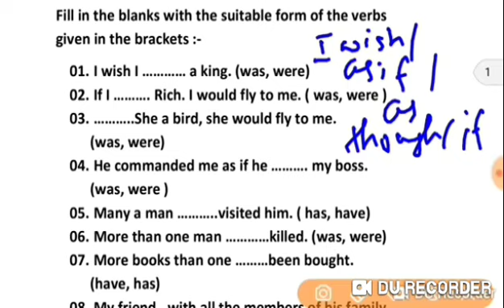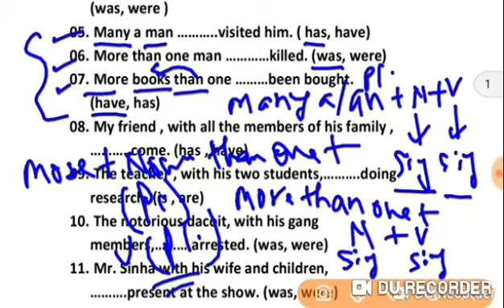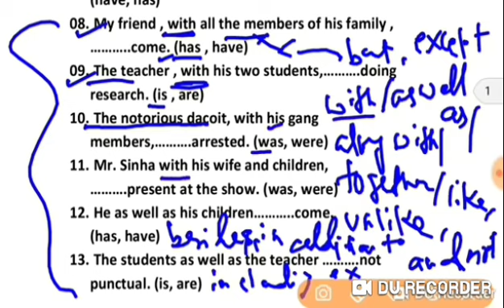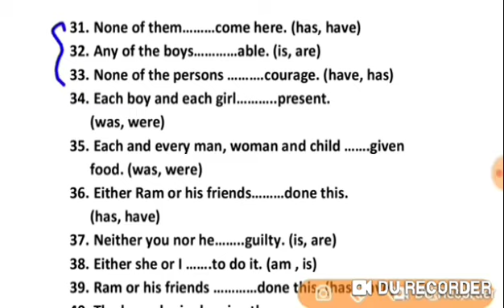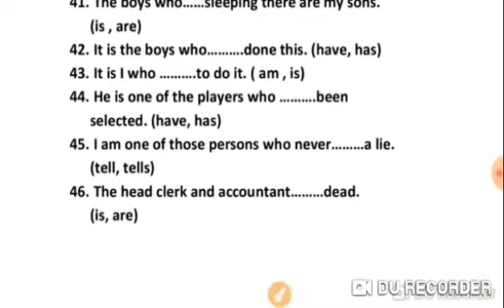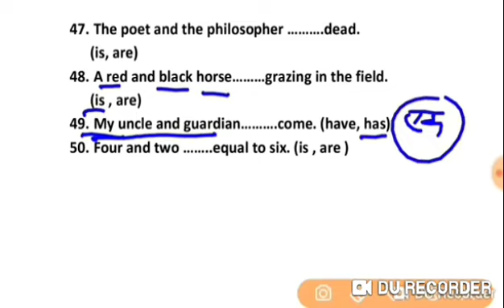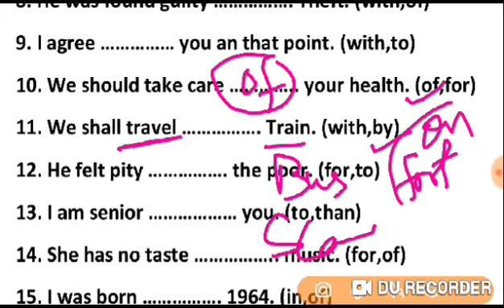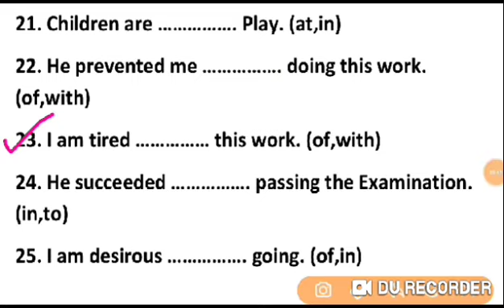IBPS Clerk Prelims Exam 2020 | English | Fix Preposition Trick | 5 marks definitely honge